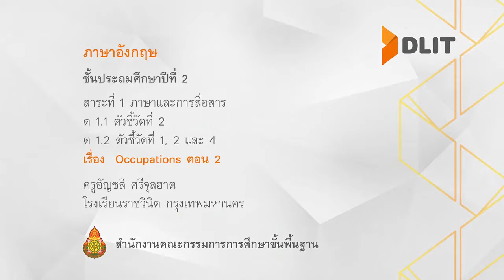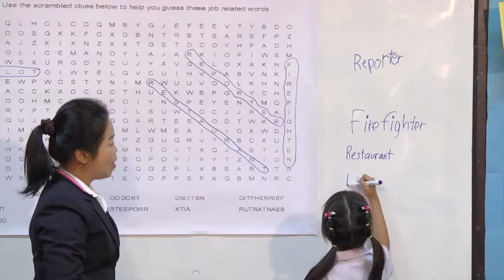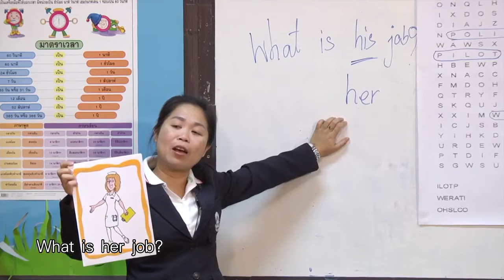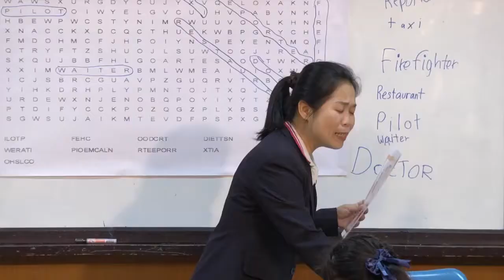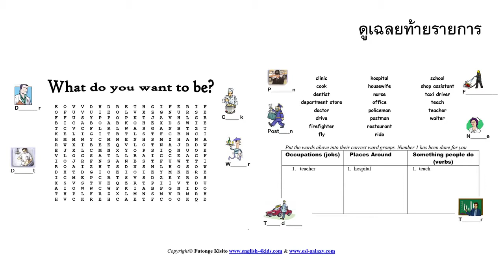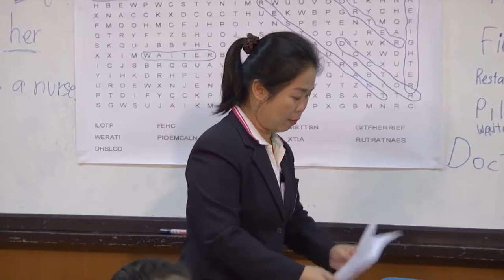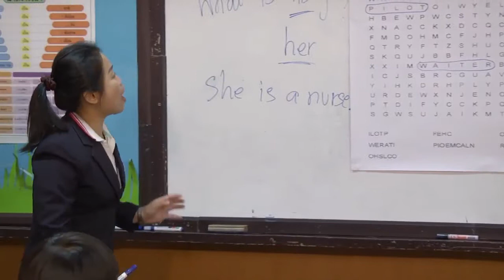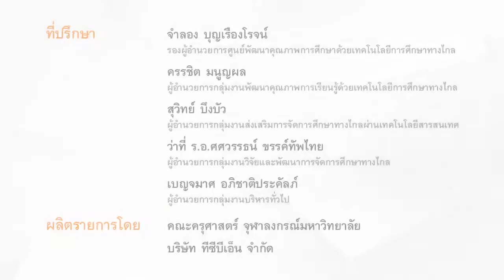ภาษาอังกฤษ ป 2 Occupations ตอน 2 ครูอัญชลี ศรีจุลฮาต